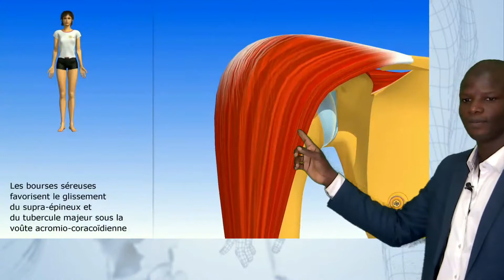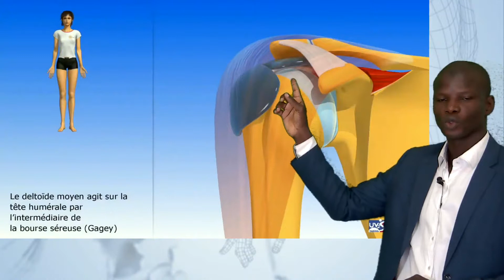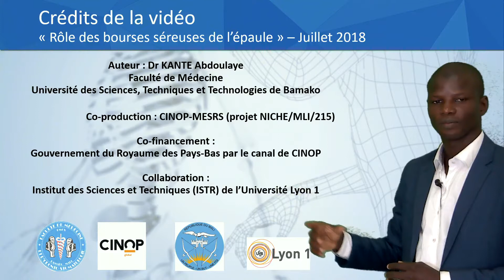Dr KANTE rôles des bourses séreuses de l'épaule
Description à partir de vidéos 3D.